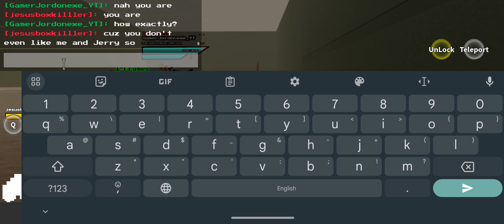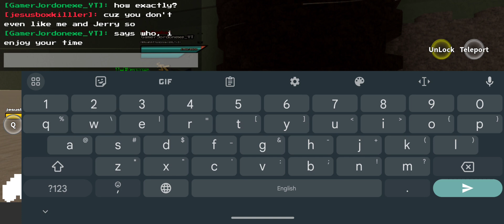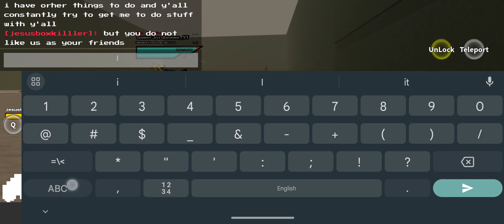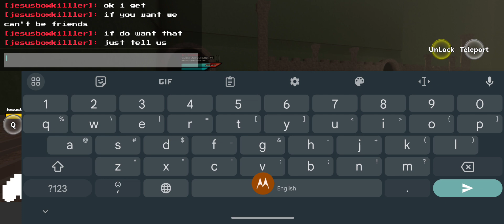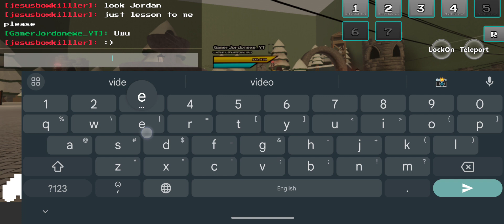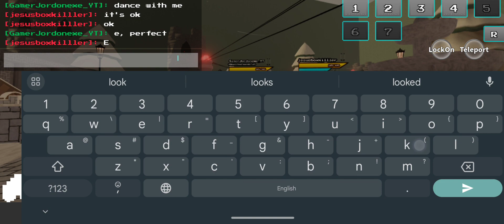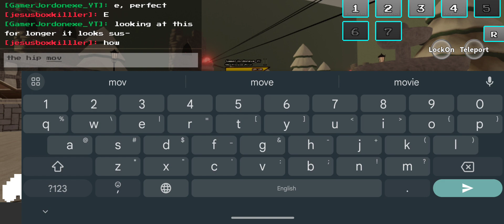my powers in a nutshell 👍 (Roblox Undertale test place)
if yk me, yk im somewhat an Undertale fan (idk much about the game but I've seen gameplay, videos and such about it.), and basically for a lote status for the channel and such, I'll do a different video on it, whenever i make the video on it I'll make a post about it. love you all and see you in the next video or post! ❤️